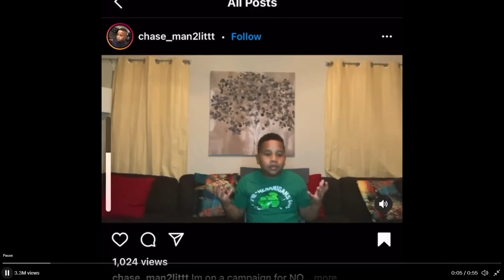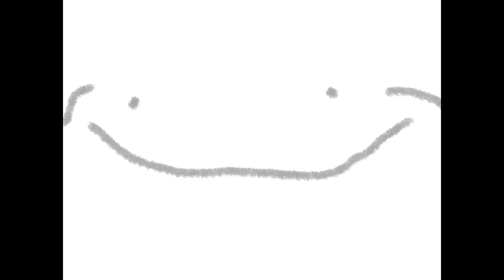No More Homework The Man With The Power To Change it All.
This kid is an absolute hero, and I fully support him.